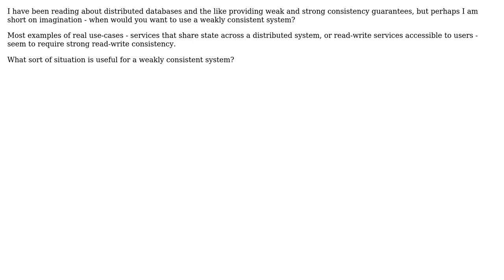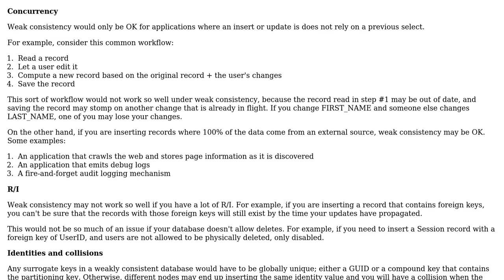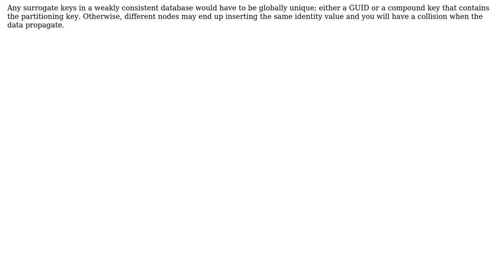Software Engineering: What are the ideal use cases for weakly consistent systems? (2 Solutions!!)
Software Engineering: What are the ideal use cases for weakly consistent systems?

With thanks & praise to God, and with thanks to the many people who have made this project possible! | Content (except music & images) licensed under CC BY-SA | Music | Images & others | With thanks to user Robert Harvey user John Wu user Akshat Mahajan and the Stack Exchange Network Trademarks are property of their respective owners. You are responsible for your own actions.